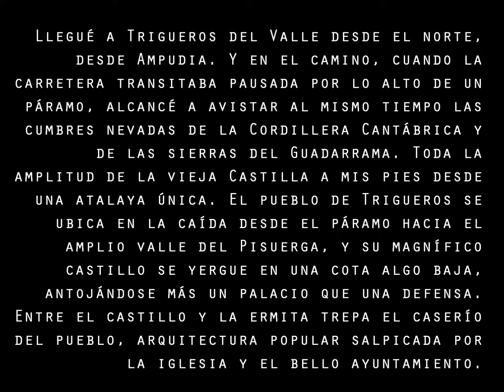Trigueros del Valle (Valladolid)